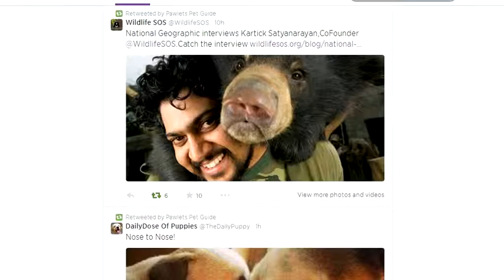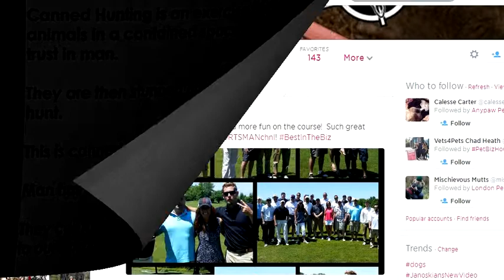The Vile Melissa Bachman - Appalling Example of Humanity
How NOT to Be a Woman. Melissa Bachman against HUMANITY. Using the Trust of The Voiceless. SCUM !